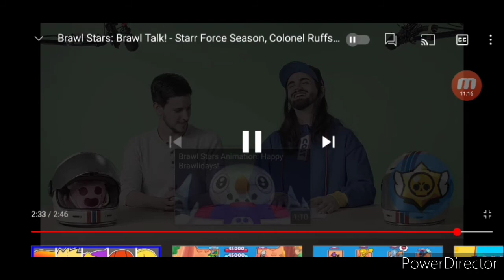CANE O GATTO? - REAZIONE AL BRAWL TALK DELLA STAGIONE 5 - BRAWL STARS